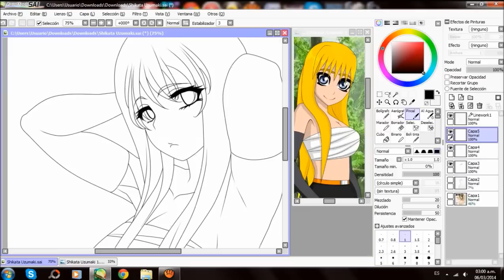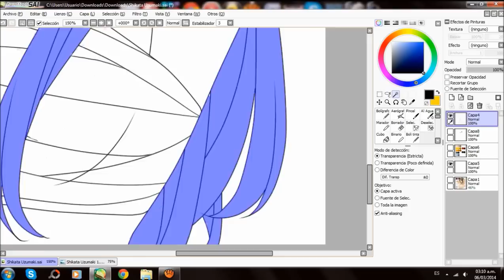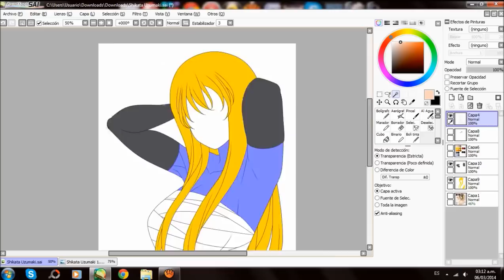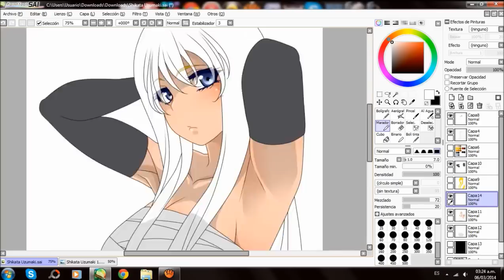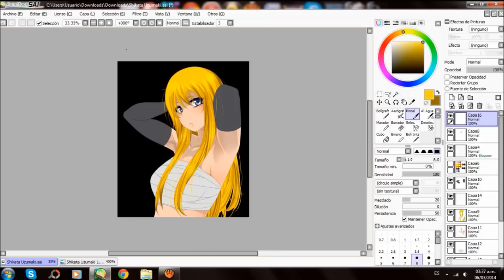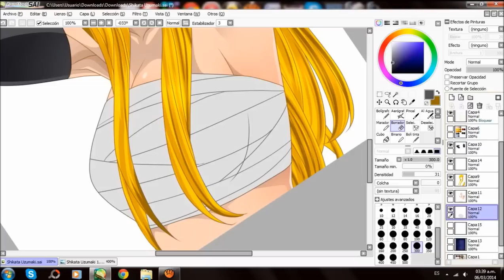Speed Painting - Shikata Ukumaki - SAI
OC: Shikata Uzumaki - Inês Cação